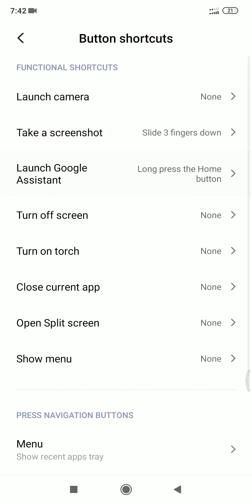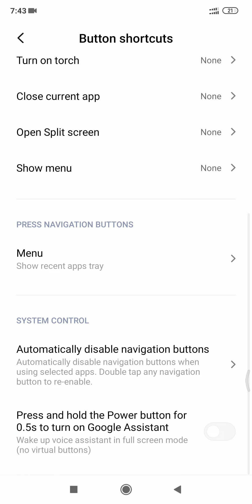Button short cuts in Poco F1 exciting features easy steps.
easy step to set you bottons in you mobile.